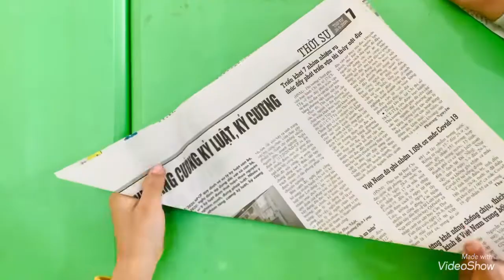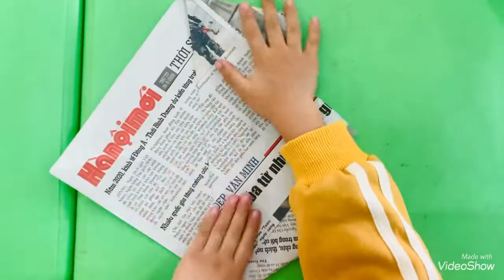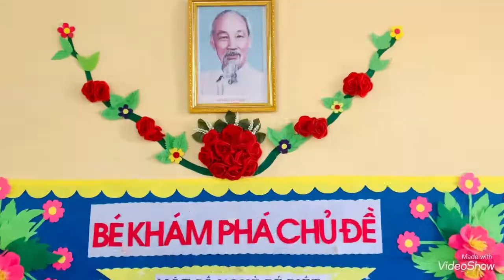Bé gấp mũ tặng các chú bộ đội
Nhóm lớp 5 tuổi B